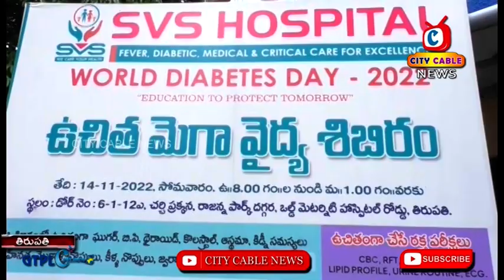SVS Hospital Medical Camp || City Cable News Tirupati